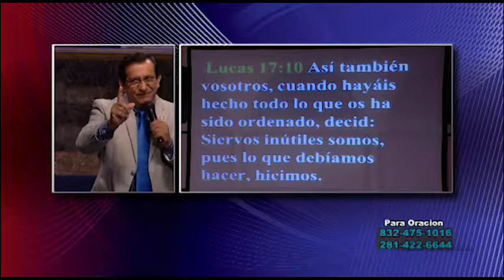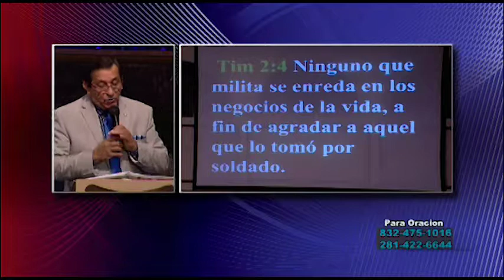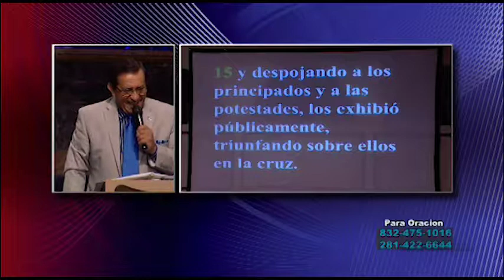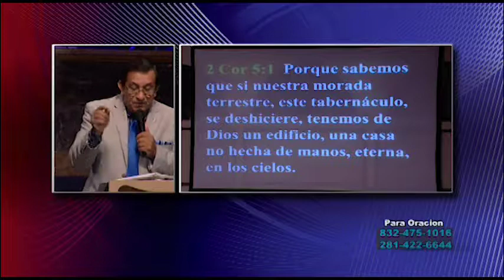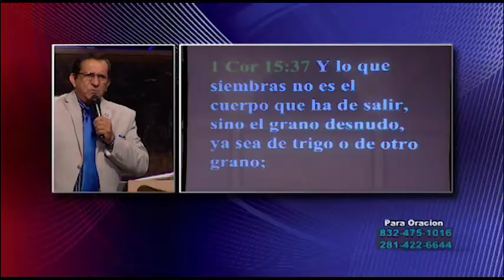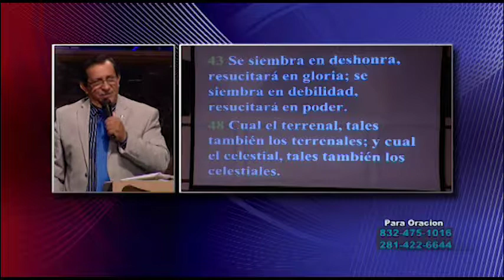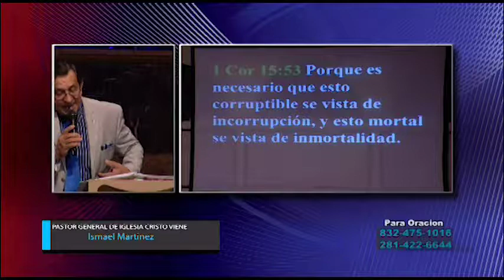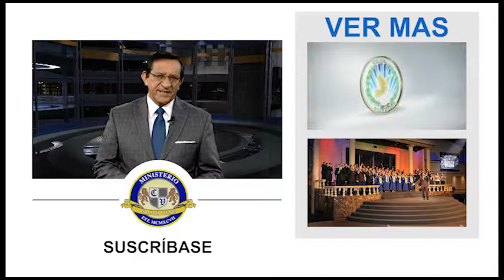Dr Ismael Martinez El Poder Del Evangelio II